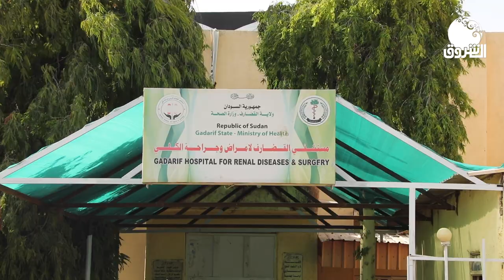تقريراخباري | إضراب أطباء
الشروق_ الفضائية
Ashorooq Tv
ـــــــــــــــــــــــــــــــــــــــــــــــــــــــــــــ